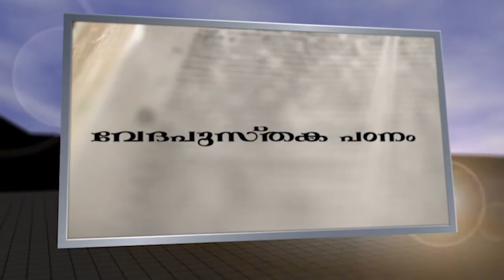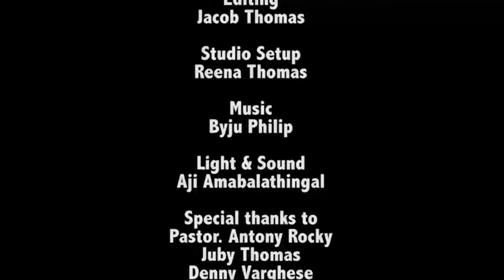Sermon on the Mount Class 43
Thiruvachanam Ministries - Giri Prabhashanam Pastor Roy Vakathanam Sermon on the Mount Class  43